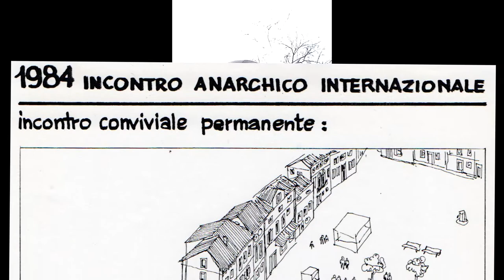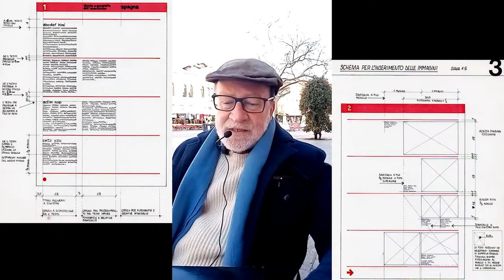"Venezia 1984" Fabio Santin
Intervista a Fabio Santin del 29 marzo 2022 relativa all'incontro internazionale anarchico "Venezia '84".

Il contributo di Fabio Santin, grafico e designer, è stato fondamentale per l'organizzazione dell'incontro "Venezia '84": suo è stato infatti il progetto grafico dell'incontro e degli allestimenti, l'ideazione del logo, degli striscioni e della segnaletica, delle strutture espositive delle mostre...
Per la mostra "Arte e anarchia" ha in particolare curato anche i contatti con artisti e critici d'arte, che hanno portato al coinvolgimento di Enrico Baj, Arturo Schwarz, Benito Recchilongo e Pietro Ferrua nell'Incontro. La tematica del connubio tra espressione artistica e movimento rivoluzionario, affrontata a Venezia, ha costituito per Santin un interesse duraturo, che in seguito a numerosi approfondimenti e iniziative ha portato alla fondazione nel 2000 della rivista "ApARTe. Materiali irregolari di cultura libertaria".
Santin ha inoltre collaborato alla realizzazione del libro fotografico "Ciao anarchici", testimonianza per immagini dell'Incontro di Venezia, del quale ha curato l'impaginazione e la scelta delle fotografie.
In questa intervista ricorda anche Marina Padovese, che per "Venezia '84" si era occupata della scelta e dell'organizzazione dei concerti e delle performances artistiche.
Le parole di Fabio sono accompagnate da un montaggio di fotografie e di documenti provenienti dall'archivio dell'Incontro.